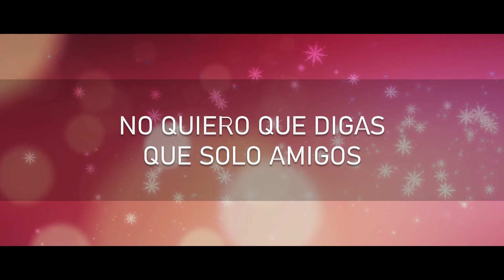SOLO CONTIGO - KEVIN SÁNCHEZ |MULTISANCHEZ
Estoy feliz de presentarles una de mis canciones.
La verdad es de mis favoritas hasta ahora, no quería subir solo el audio, así que me puse a editarles unos pequeños clips, espero que les guste, y pues con un comentario o un like yo me siento feliz.